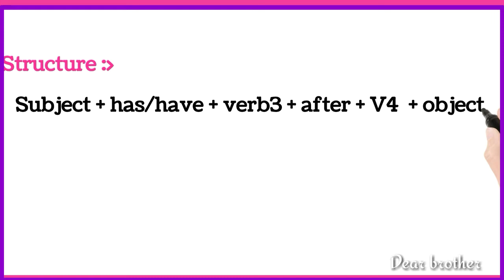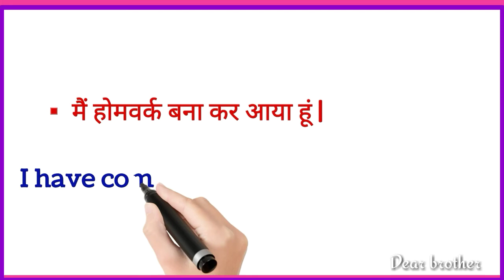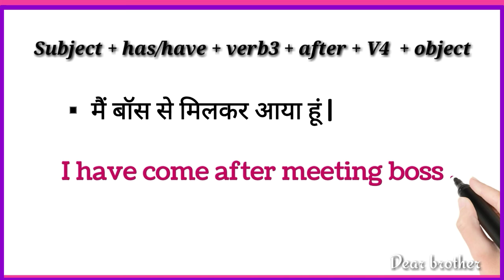Mai pani pi kar aya hu in english // vah khana kar aya hai in english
Advance english translation | advance english structure | english transl.

advance englidh learning
advance english sentense
english translation learning
hindi to english sentense learning // daily use english sentense
daily use english sentense
comon english sentenses
badic english sentense
daily life english sentense
roj prayog hone wale english sentense
how to learn sentense
sentense kaise banaye
english to hindi learning
hindi to english learning
english kaise banaye

support